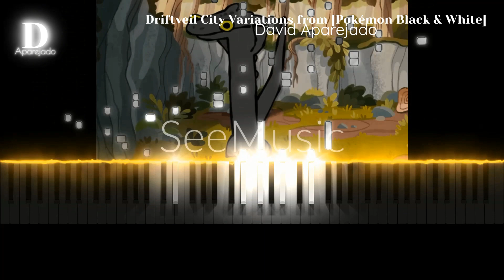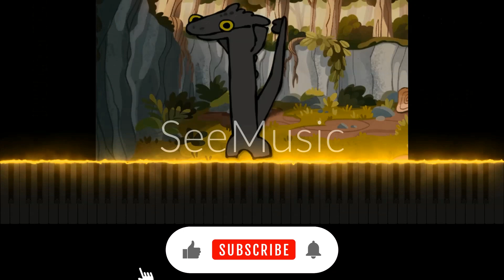David Aparejado - Driftveil City (Toothless Dancing Meme) [Original Piano Tutorial]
I created a variation of the song "Toothless Dancing Meme" from Driftveil City (The text below is a line from the original song of Pokémon Black & White). I transcribed this composition in the style of Chopin and Franz Liszt. The second variation includes Chopin's Waterfall Etude, Revolutionary Etude, and a standalone piece of the Sunshine Etude in F Major by Chopin. The third variation is in the style of Franz Liszt. The fourth variation is a waltz version I composed, Opus 64 No. 2. The last variation is a boogie/swing version. This song reminds me of an ending credit theme, making it even more popular.

They are also related to my second album.